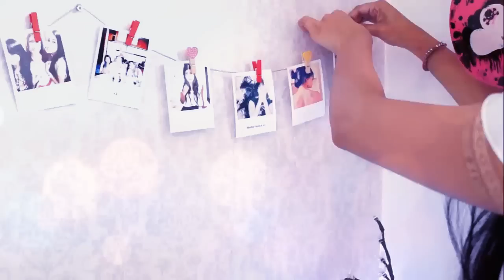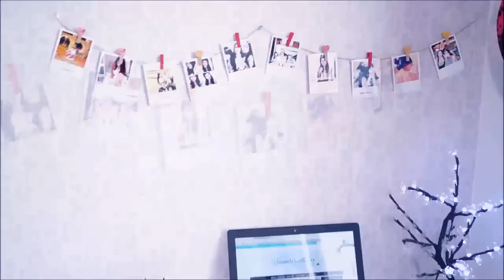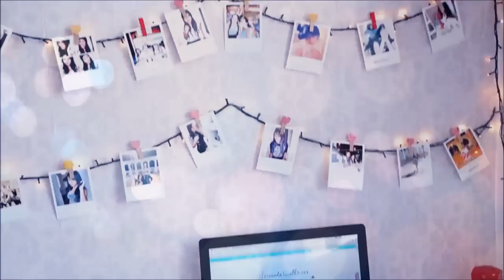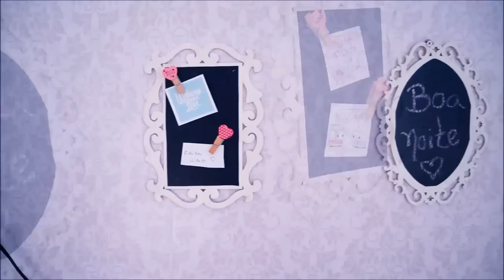DIY: ideias para decorar uma parede vazia do seu quarto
SNAP: Fer.calheiros INSTAGRAM: @Fercalheiros

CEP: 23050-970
Rio de Janeiro - RJ
Destinatário: Fernanda Calheiros

Creditos de audio: Free music